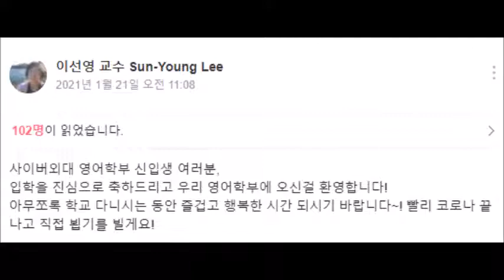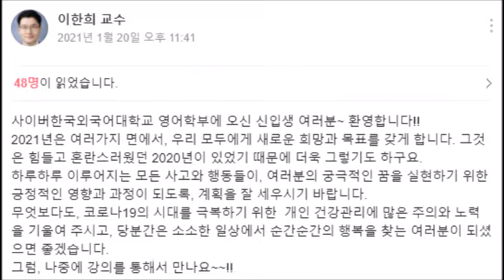2021-1학기 신.편입생 여러분 합격을 진심으로 축하드립니다!!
저희 영어학부 내국인, 외국인 교수님들의 축하 및 환영인사 영상입니다.
사이버한국외대 영어학부에서 학우님들의 밝은 미래를 마음껏 펼쳐 나아가시길 바랍니다.

다음주면 새학기가 시작되네요, 모든 신편입생 여러분 힘내세요!!

영어학부는 언제나 학우님들을 힘껏 도울 준비가 되어 있습니다.😄

우리 모두 화이팅!!